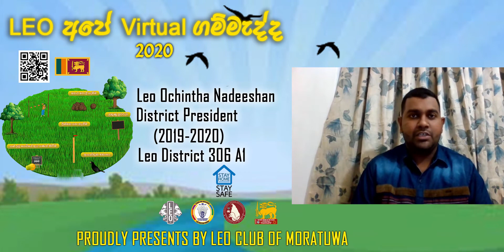Leo අපේ Virtual ගම්මැද්ද ☀️🙏🖥️ - New year message from Leo Ochintha Nadeeshan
Leo අපේ Virtual ගම්මැද්ද ☀️🙏🖥️

ලියෝ දිස්ත්‍රික්ක 306 A1දිස්ත්‍රික්ක සභාපති ලියෝ ඔචින්ත නදීශාන් ඔබ වෙත ගෙන එන අවරුදු පනිව්ඩය *Leo අපේ Virtual ගම්මැද්දේ*☀️ 🙏🖥️ සිට.

New year message from Leo Ochintha Nadeeshan (Leo District President , Leo District 306A1, Sri Lanka 🇱🇰) from *Leo අපේ Virtual ගම්මැද්දේ*☀️ 🙏🖥️

ලොව පුරා පැතිර තිබෙන *Covid 19* වසංගත තත්ත්වය දුරු කිරීමට නිසි 👨‍⚕👩‍⚕ *සෞඛ්‍ය උපදෙස්* පිළිපදිමින් ඔබේ සුරක්ෂිතතාව ඔබ විසින්ම තහවුරු කර ගනිමින් ,ඔබේ නිවැසියන් සමඟ පමණක් මේ අවුරුද්ද සාමකාමීව 🙏🙏 සමරමින් අප හා සම්බන්ධ වී සිටින ඔබට අපගේ ගෞරවනීය ස්තූතිය!!

👉 To play 🎮අවුරුදු games in *ලියෝ අපේ Virtual ගම්මැද්ද* ☀️🙏🖥️

*I.T.TEAM👩‍💻👨‍💻MoraLeos L.D.306A1 Leo අපේ Virtual ගම්මැද්ද☀️🙏IdealConcept🖥️LeosOfSrilanka🦁TogetherWithLovedOnes😊StayHome StaySafe#🇱🇰*